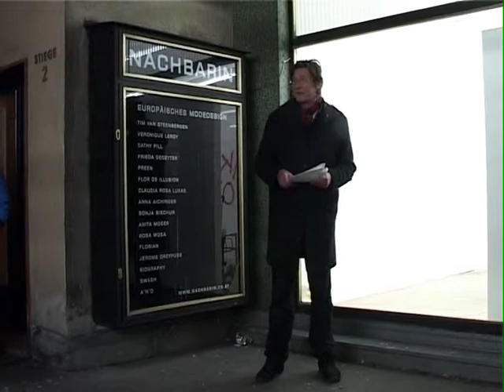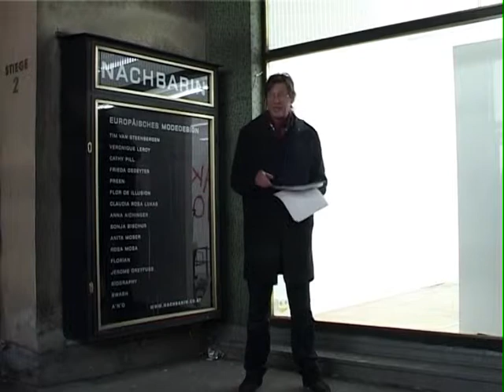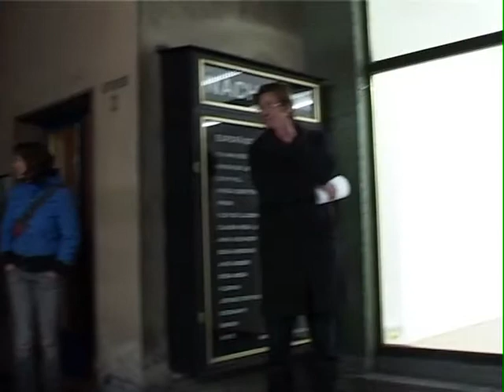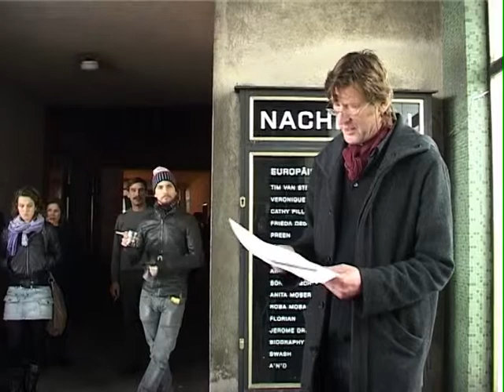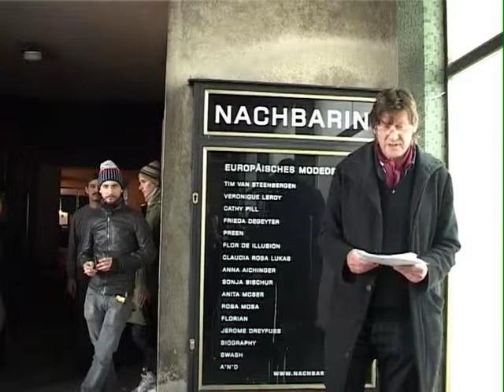Heinrich Dunst: Dämmmaterial/Sprachmaterial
Heinrich Dunst:
Dämmmaterial/Sprachmaterial

Heinrich Dunst performing at COCO, Vienna, Nov 14, 2009
Filmed by Richard Steurer